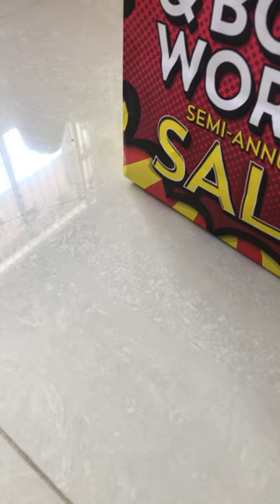Bath and body works haul part 1